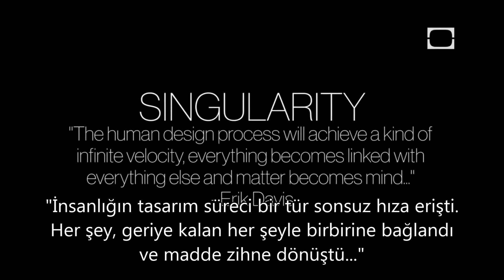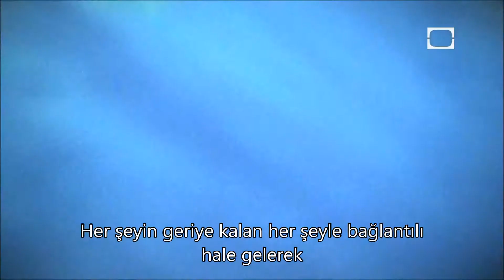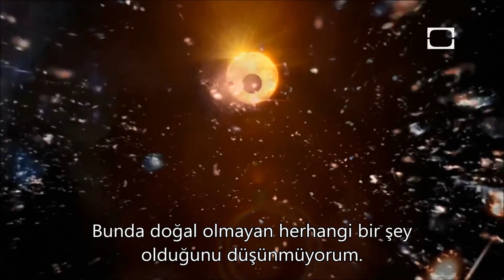Singularity - Türkçe Altyazı (4)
Jason Silva bu videoda Tekilliği, tekilleşme yolundaki insan evrimini ve evrenin bizim üzerimizdeki planlarını anlatıyor.

Bu listede Jason Silva'nın Shots of Awe kanalı üzerinden yayınlanan video serisinin türkçe altyazı eklenmiş hallerini bulabilirsiniz.

Makro-Kozmik düzeyde tüm zıtlıkların mutlak dengesine inanan ve ne olduğumuzun değil, nasılsak öyle olmamızın önemini savunan Matagga of Bilcim, hazırladığı ve aracı olduğu tüm içeriklerde, tüm eserlerde, tüm çalışmalarda da bu prensiplerle hareket eder.

Tüm videolarımıza ulaşmak ve yeni videolarımızı takip edebilmek için;